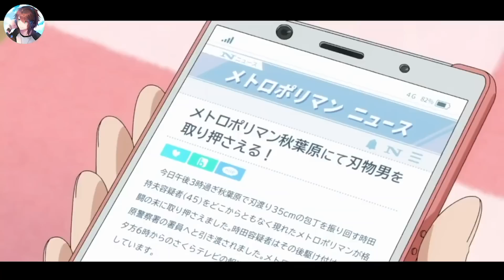Un garçon qui est candidat pour être le nouveau Dieu reçoit le pouvoir de tuer des gens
Anime: Platinum end